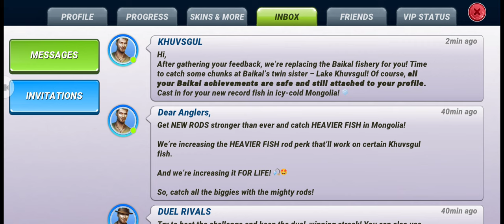Let's Go For 6 Duel Streak With KHUVSGUL YELLOWFIN .